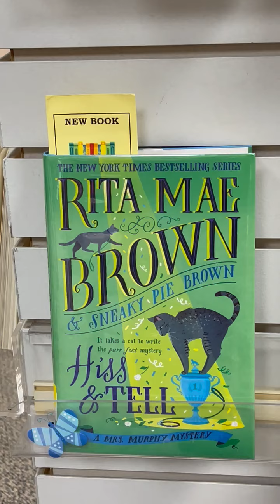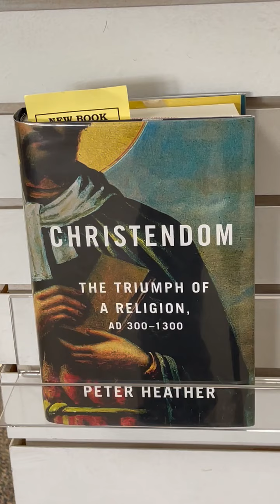New Books! (Week of 04/17/2023)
Here's what's on deck this week!

Fiction Picks: historical fiction, crime & suspense, horror/fantasy, a Mrs. Murphy cozy mystery, a century-spanning historical saga, a romantic speculative novel exploring Teddy Roosevelt's first love, Amish fiction, a "lush" YA retelling of Snow White, and an LGBTQ+ space opera.

Nonfiction news: a sweeping new history of early Christianity, American Sign Language for beginners, a gaslight effect recovery guide, a fascinating maze of trivia where each factoid leads unexpectedly to the next, how to attract wildlife to your garden, a complete guide to the Birds of North America from the National Audubon Society, and a fascinating new exploration of the relationship between the mind of someone with a dementia disorder and the mind of their caregiver(s).

See something that interests you?